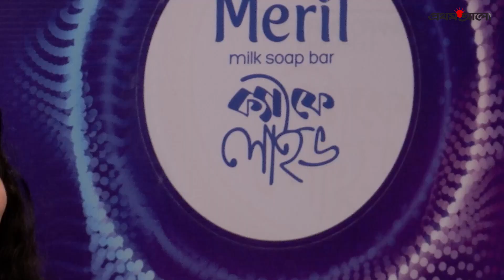পড়শি-রুমির গল্পে 'ভিলেন' কে? | Rumi | Porshi | Entertainment